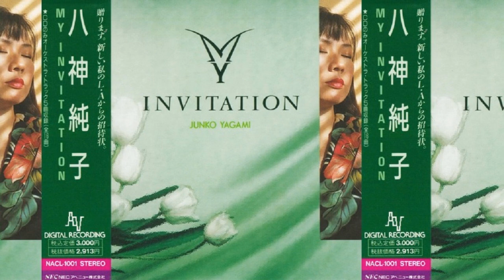八神純子 JUNKO YAGAMI - MY INVITATION - 01 - 美しい予感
Sharing “My Invitation” (1990) in high quality and at regular speed because it appears some of the songs on this album (esp. the bangers “SUMMER TIME” and “FASCINATION”) haven’t been uploaded yet.

These videos are non-commercial, I do not run ads on them.